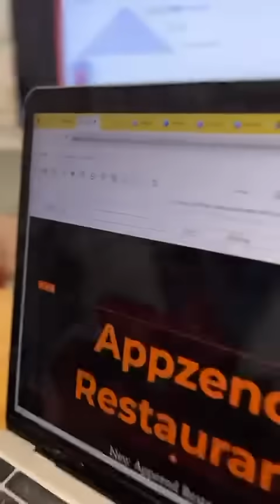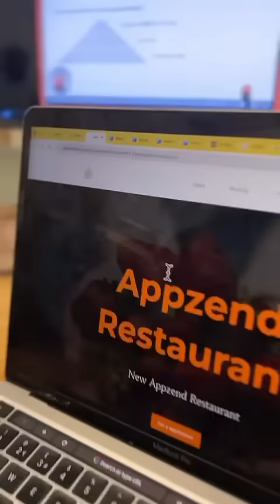"Website Building Part 2: Turning Ideas into Interactive Designs"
Dive deeper into the website creation process as we transform initial ideas into interactive and engaging designs. In this part, we explore the essential tools, techniques, and steps to bring your vision to life, focusing on user experience, responsive layouts, and seamless functionality. Watch as the magic unfolds! 🌟